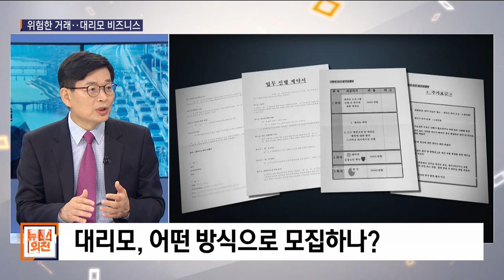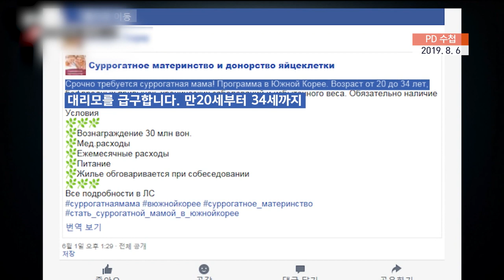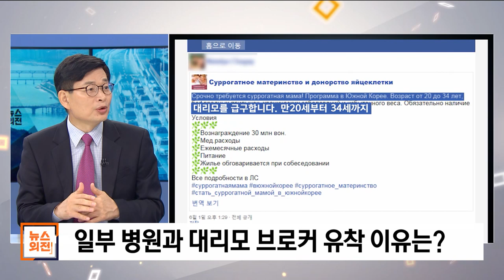[PD수첩 x 뉴스외전] [2부] 무허가 비지니스 대리모 파워리뷰 (8월 7일 수 방송)